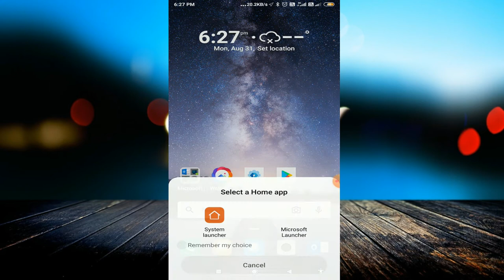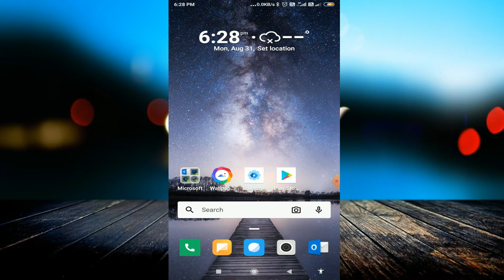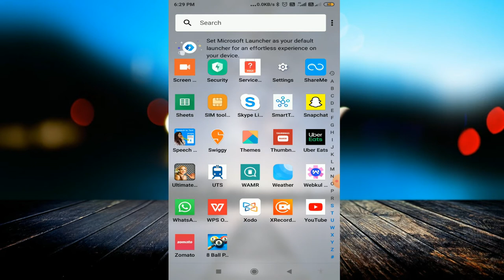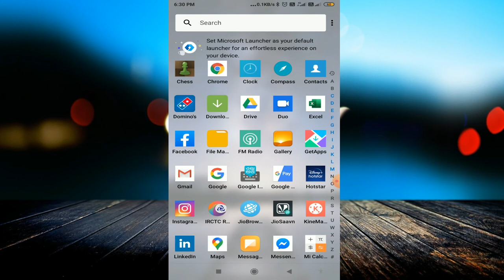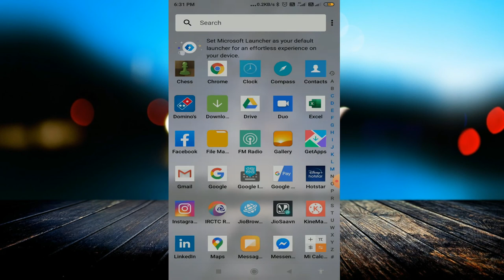Microsoft launcher in full details in hindi (best launcher) || Microsoft Launcher Android App Review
linked site.